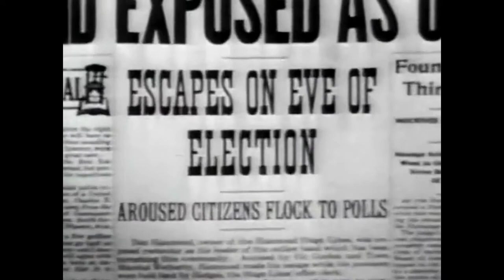Busan Midnight Movie Presents: Last Time on Zorro's Black Whip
A compilation of all the episode summaries of the Zorro's Black Whip serial featured on the Busan Midnight Movie.